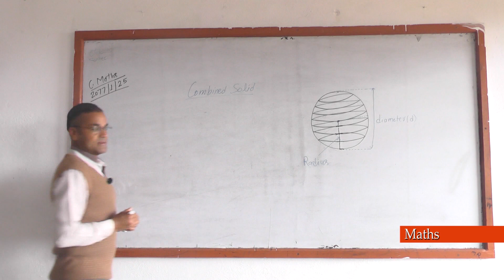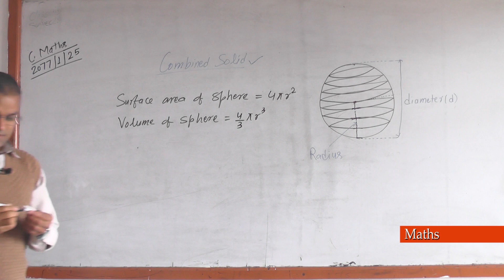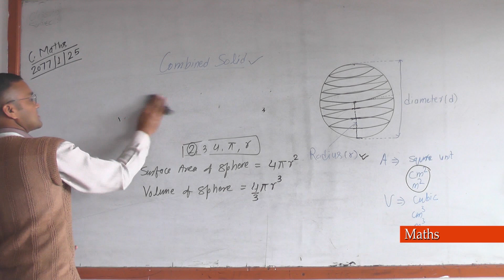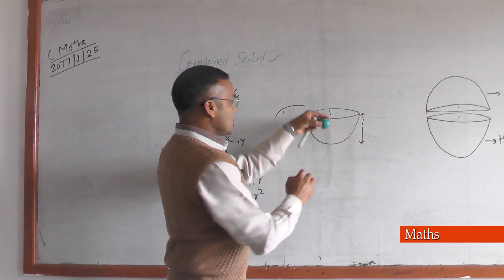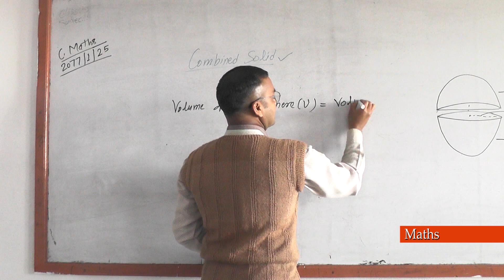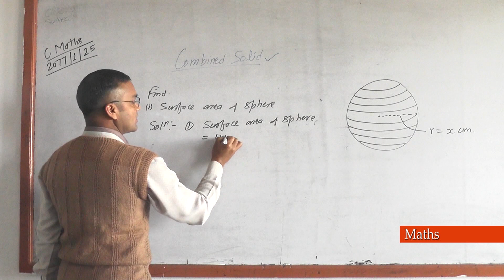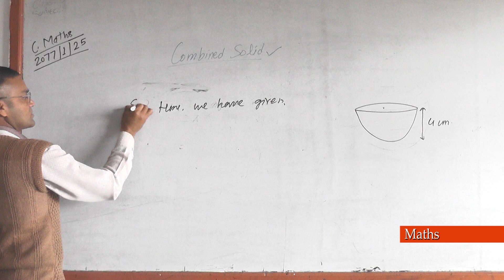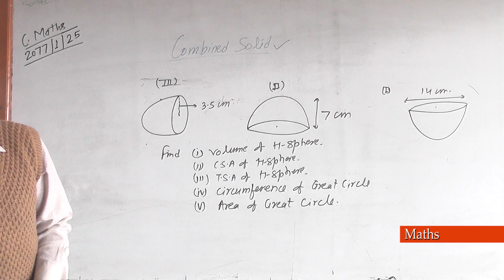See hamro Path sala maths 6 with Nirajan Bikram Karki